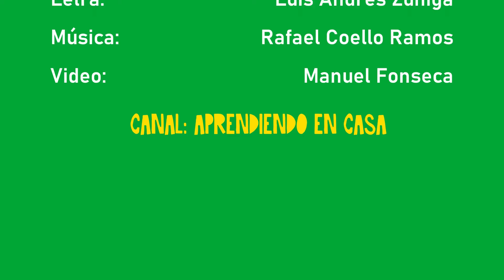Himno al Pino - Símbolo Nacional - Himnos Cívicos de Honduras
Himnos Cívicos de Honduras.
Nombre: Himno al Pino.
Letra: Luis Andrés Zúniga.
Video: Manuel Fonseca - Aprendiendo En Casa.
El Pino Árbol Nacional de Honduras.

Coro
Viva el Pino por siempre en la tierra
Que benigna la vida nos dió,
Y por siempre se muestra imponente
A los besos radiantes del sol.
Viva el pino color de esmeralda
Con su suave y melifluo rumor,
Que después de arrullar nuestra cuna
Con amor nuestra infancia arrulló.

Solo
Es bendita la sombra insegura
Que en las ásperas sendas regó,
Y es bendito su tronco que abrigo
Compasivo brindó al viajador.
Su madera olorosa es bendita
Como el suelo que diole calor
Pues palacios y chozas y templos
con sus fibras el hombre formó.

Solo
Nuestra tierra su vida y la nuestra
paralelas y aún tiempo creó,
Nuestro hogar su existencia recuerda
Y los campos nos llena de olor.
Su madera la estufa alimenta
Crepitándo en un trémulo son,
Y entre tablas de pino es que llevan
Nuestro cuerpo ya muerto al panteón.